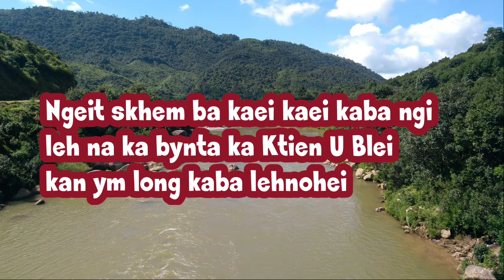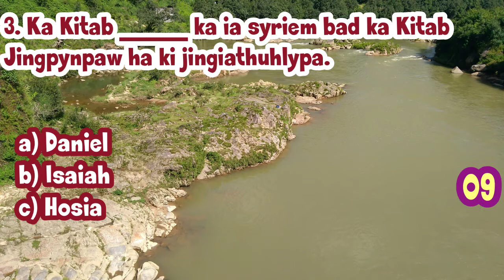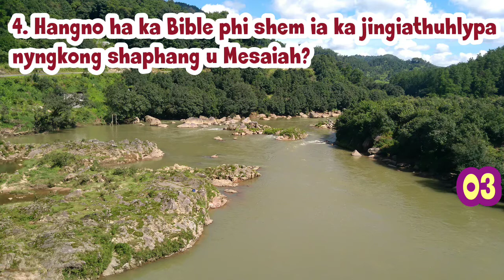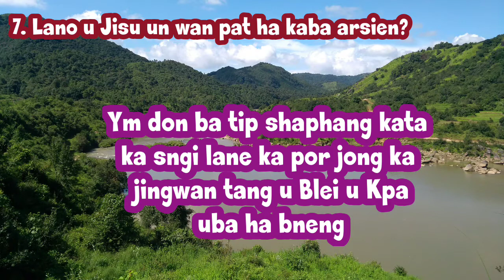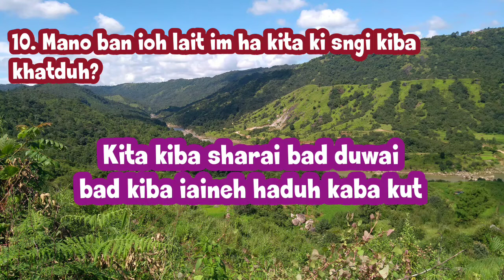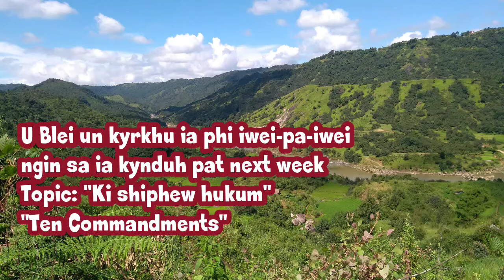BIBLE QUIZ 14 - JINGIATHUHLYPA HA KA BIBLE [PROPHECIES IN THE BIBLE] - WILL BE COMPLETED EVENTUALLY!